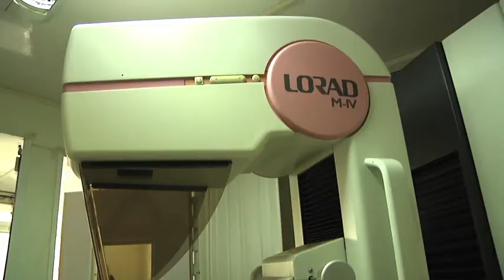Acuden decenas de mujeres a Tribuna Comunicación para realizarse mastografías / Noticias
Gracias a la presencia de una unidad móvil de la Secretaría de Salude del estado este lunes decenas de mujeres poblanas pudieron realizarse este estudio de manera gratuita, esto como parte de la campaña contra el cáncer de mama
Puebla, México.- Para contribuir a la prevención del cáncer de mama, primera causa de muerte en México entre las mujeres que padecen cáncer, este lunes, Grupo Tribuna Comunicación recibió en sus instalaciones una unidad móvil de mastografías proporcionada por la Secretaría de Salud del Estado de Puebla.

A partir del medio día, decenas de mujeres acudieron al llamado que desde hace varios días hicieron EXA y La Mejor, estaciones de Tribuna Comunicación, para someterse al estudio que permite detectar oportunamente este padecimiento que en México diariamente le arrebata la vida a 16 mujeres y que en Puebla cada tres días mata a dos damas.

“Escucho a don Enrique desde siempre y la verdad es que me gustó y llamó la atención porque es una labor muy noble de parte de este medio de comunicación para nosotras, porque luego no tenemos el suficiente dinero para poder hacernos un estudio que es un poco costoso y por eso estamos acá”, señaló Victoria Castro, quien acudió a realizarse una mastografía.

Algunas féminas, coincidieron en que es importante acudir a realizarse estos estudios para evitar que la enfermedad las sorprenda, pues muchas veces por carecer de recursos económicos dejan de ir al médico, incluso por años.

“Creo que cada año hay que realizárselo para que así si tenemos algún indicio de cáncer pueda hacer rápidamente un tratamiento, pues todo a tiempo tienen alguna solución”, concluyó Alicia de Lara, quien también se sometió al estudio.